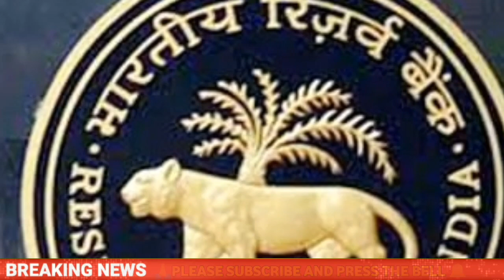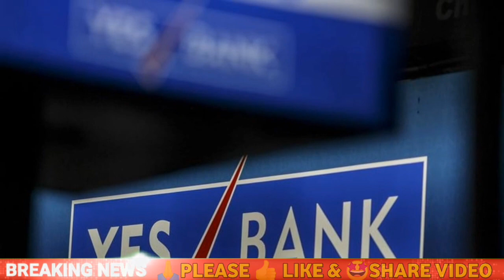ಇಂದು 29 ಜುಲೈ : CM ಬೊಮ್ಮಾಯಿ ಅವರಿಂದ ಮಹಿಳೆಯರಿಗೆ ಸೇರಿ 4 ಬಂಪರ್ ಘೋಷಣೆ / ಇವರಿಗೆ 1200 ಹಣ ಬ್ಯಾಂಕ್ ಗೆ ಬರುತ್ತೆ